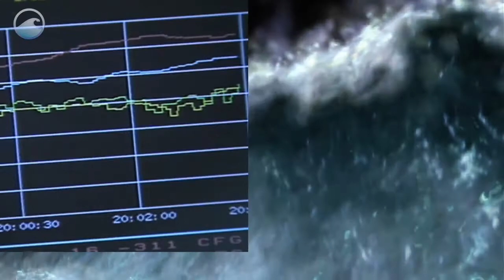Tracking Tsunamis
Tsunami – a killer wave – speeding across the ocean at 400 miles an hour.
It smashes into land destroying everything in its path. Tsunamis do not have a season. But they can strike any coast at any time. If one forms close to the shore, the shaking of the earth and a loud roar may warn of its approach. But when a tsunami forms across the ocean, it can take hours to reach the shore – enough time to warn people to move to higher land.